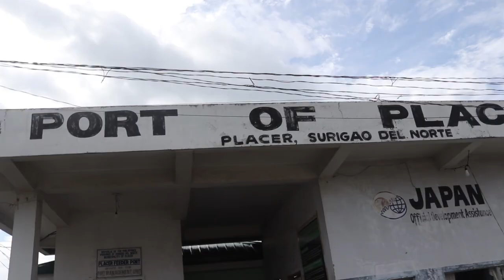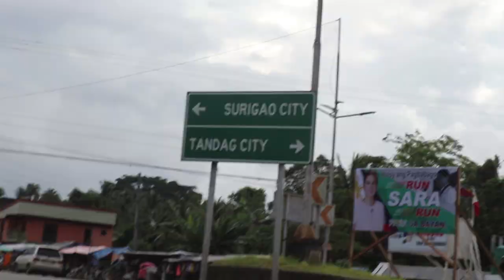JOURNEY TO SURIGAO DEL NORTE, PLACER (TRABEL BLOGS)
SORRY IF MEDYO GUBOT OR UNSA PANA EXCITED LNG GYUD KO ANA MEDYO NALINGAW KOS MGA VIEW KAY DUGAY NG WAKA BYAHEG LAYO HAHAHA MORE SURIGAO VLOGS TO COME!!!